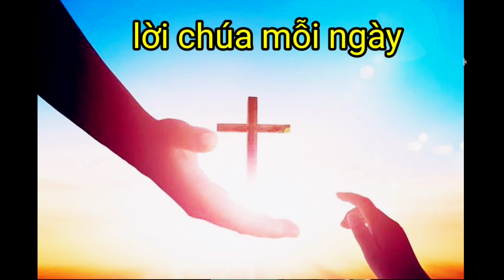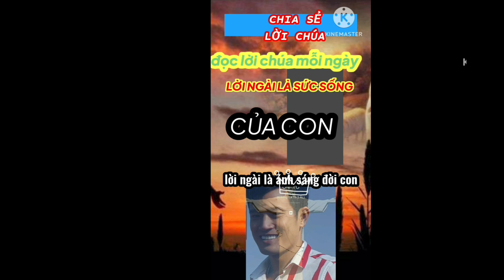CỦA XÊDA .THÌ TRẢ VỀ CHO XÊDA..CỦA THIÊN CHÚA .THÌ TRẢ VỀ CHO THIÊN CHÚA